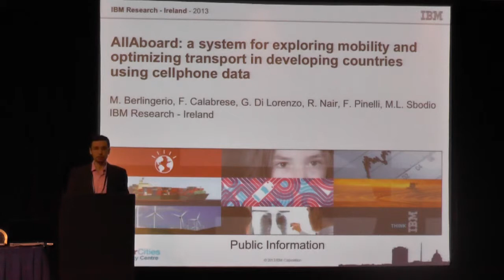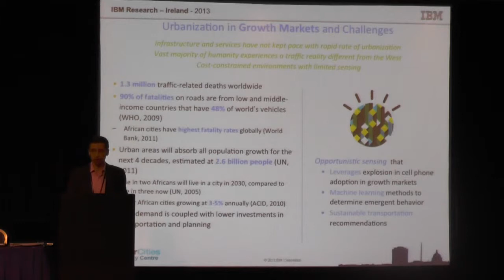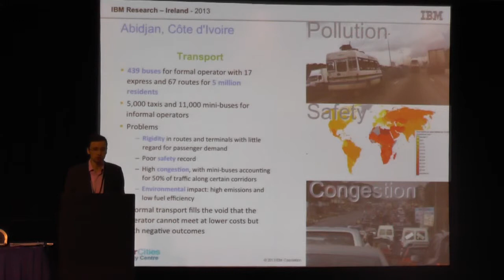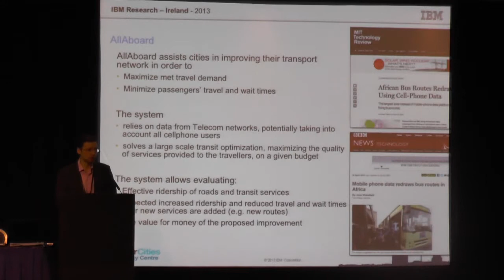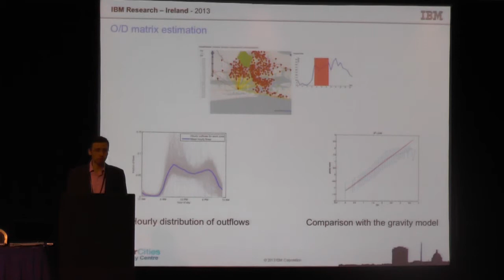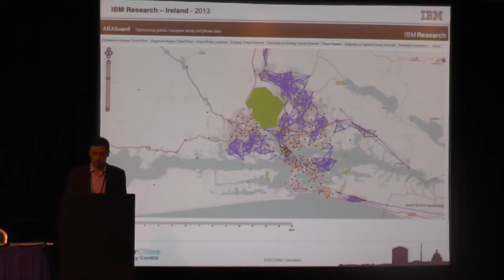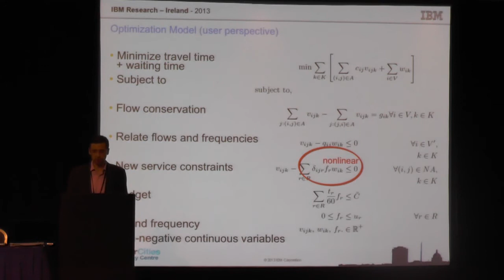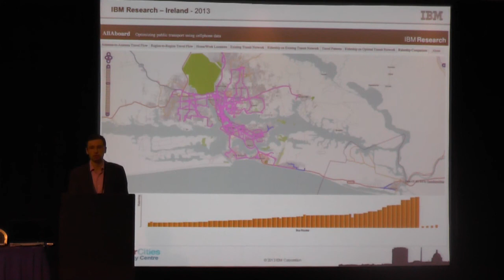Francesco Calabrese, IBM Research - OMA Big Data Seminar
All Aboard: a System for Exploring Urban Mobility & Optimizing Public Transport